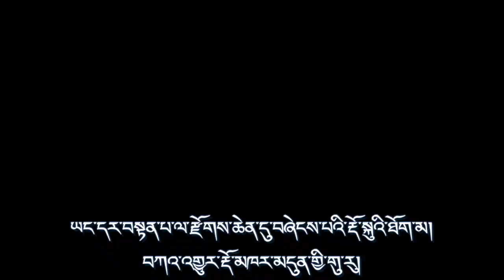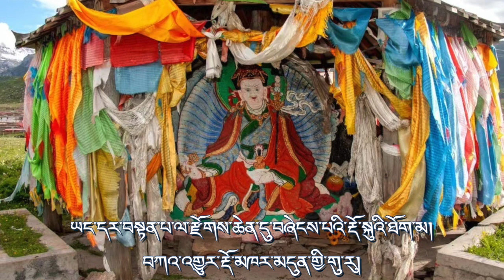པདྨ་བཀའ་ཐང་། རྒྱ་ཀོང་རིག་འཛིན་མཐར་ཕྱིན། ༢༨ 蓮花生大士傳記《蓮花言教》第二十八品 持明仁增塔欽仁波切